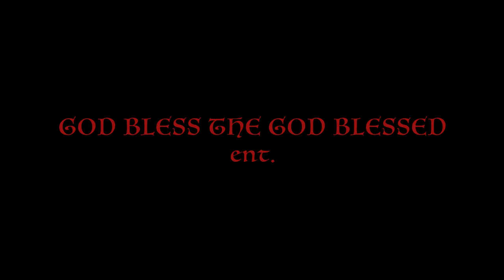Pdot O - Exodus Freestyle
Taken from the new body of work 'Son Of Nomsa' by Pdot O

Artist - Pdot O
Producer - TaylorMadeBeatz
Audio Engineer - Tasha HendrixX

Cameraman - Fine Pictures // Spokesnificent
Video Editor - Tasha HendrixX

God bless the God blessed ent.